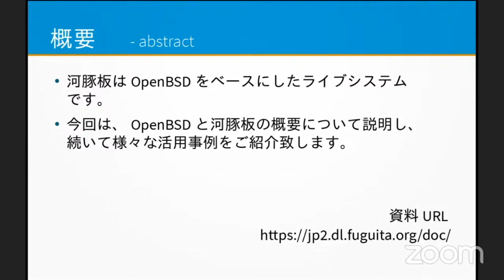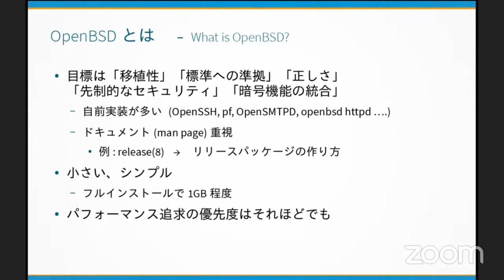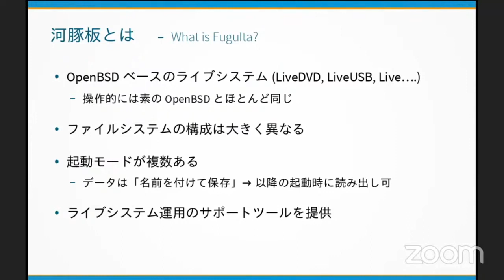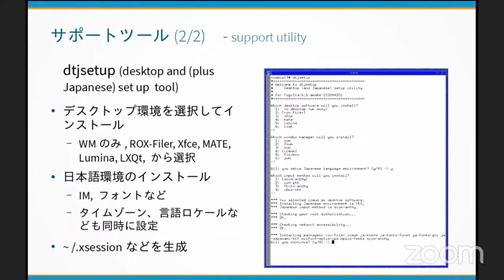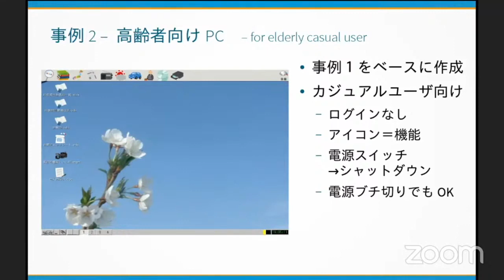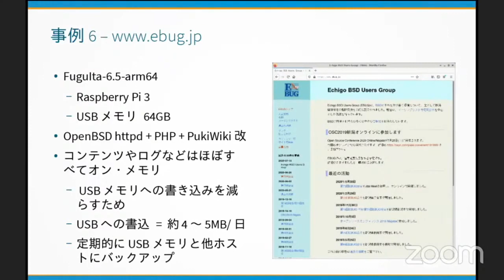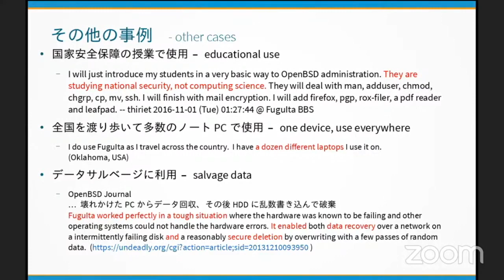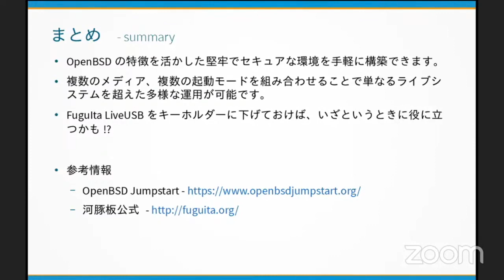河豚板のご紹介 OSCオンライン新潟2020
団体：Echigo BSD Users Group
講師：川俣 吉広